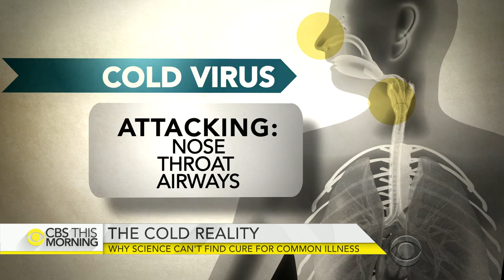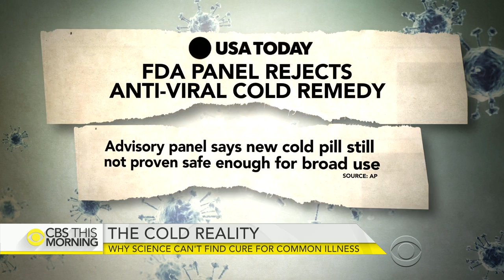Why science can’t find cure for common cold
Most adults get two to three colds a year. The symptoms may last anywhere from two days to two weeks. Common colds are blamed for about 25 million sick days a year. Dr. Tara Narula reports on the challenges of finding a cure.